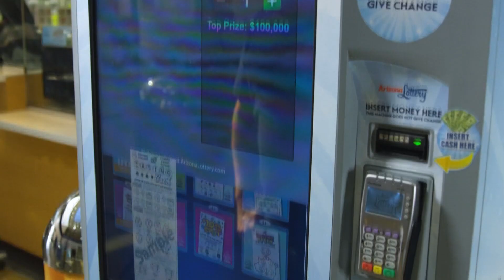Police seeking info on man killed outside of Mesa Goodwill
The victim was found wounded outside of the Goodwill store located near Gilbert Road and University Drive on January 17.